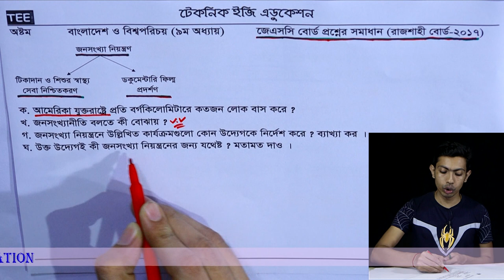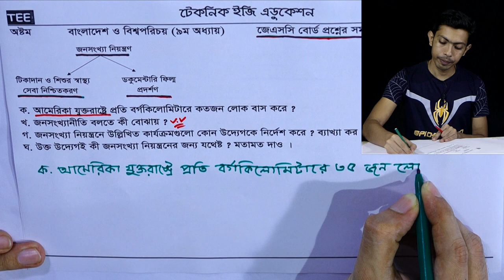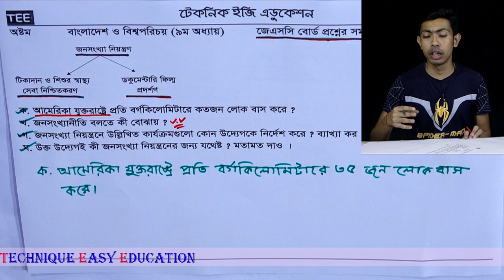28. Eight Bangladesh And Global Studies Chapter 9 (Part-7) ll JSC Somaj Board Question ll JSC BOV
Eight Bangladesh And Global Studies Chapter 9 (Part-7)
JSC Somaj
Eight Somaj
JSC BOV